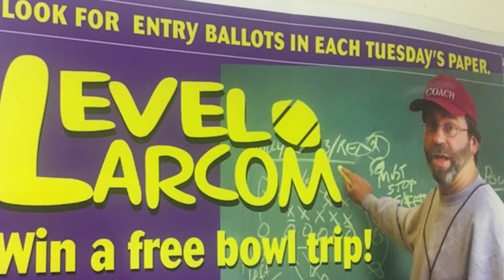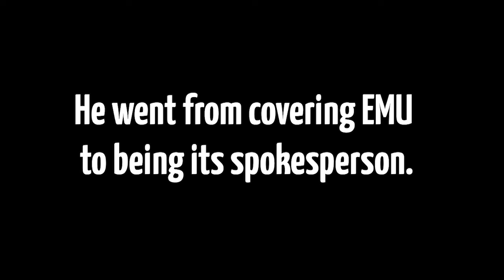Geoff Larcom: Ann Arbor News Memories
Geoff Larcom enjoyed a long career at The News, which included stints as assistant sports editor (1982-85), sports editor (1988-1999) and as a metro desk higher education reporter and local columnist (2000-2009). He loved working for his hometown paper, a place where fantastic stories were literally within walking distance and where it was so easy to connect with readers and the many elements of a fascinating town.